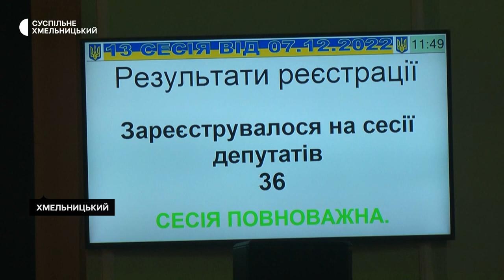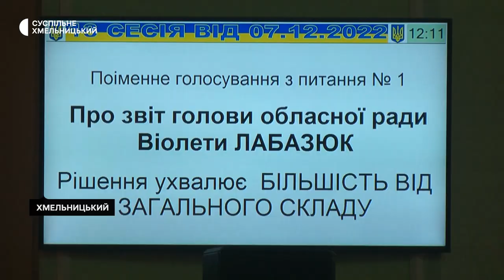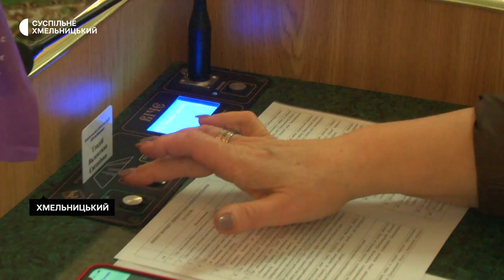Сесія Хмельницької облради: голова прозвітувала про роботу ради, ОВА – про бюджетні справи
36 депутатів із 64 зареєструвались сьогодні на 13 чергову сесію Хмельницької обласної ради. Як розповіла Суспільному голова обласної ради Віолета Лабазюк, це чергове пленарне засідання є останнім в 2022 році, більше без нагальних потреб депутатський корпус не збиратиметься. Як минуло пленарне засідання – в матеріалі Суспільного.